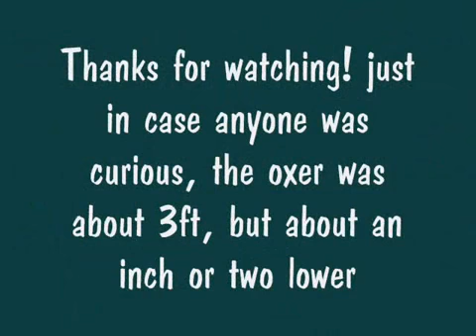Jumping Thunder w/ Focus on Eq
yeah. my eq is amazing. lol i love it!! kayyyyy i know my release is huge for the 2ft fences but deal with it cuz im trying to fix it :). well we had some fun and did a few bigger jumps so sit back and enjoy :)